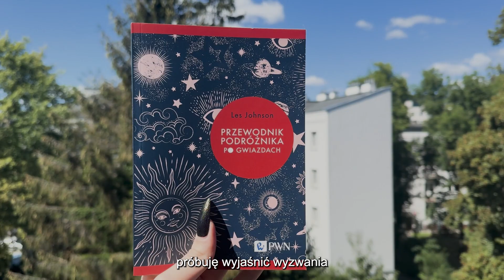"Przewodnik podróżnika o gwiazdach"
"Przewodnik podróżnika po gwiazdach" to przepustka do przekroczenia kolejnej wielkiej granicy ludzkich odkryć, oferująca wyjątkowe spojrzenie od środka na niezwykłe przełomy w nauce i technologii, które pomogą przyszłym podróżnikom kosmicznym wytyczyć kurs do gwiazd.